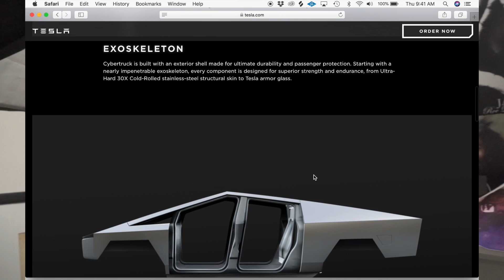Cyber Truck Ordered!!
I'm so excited guys!! I ordered my first electric car!! Here is a little peep of my process. Please follow me for more info.